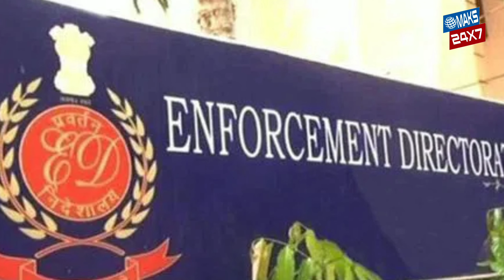Urdu Khabar-naama Sept. 01, 2022 | Saba ke saathVoice provided by : Saba Produced by : Maks Media